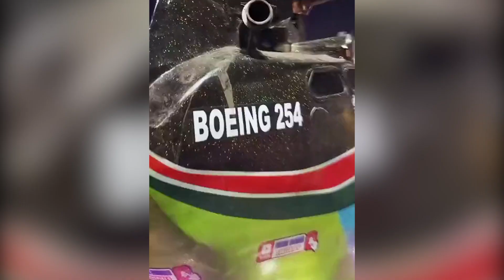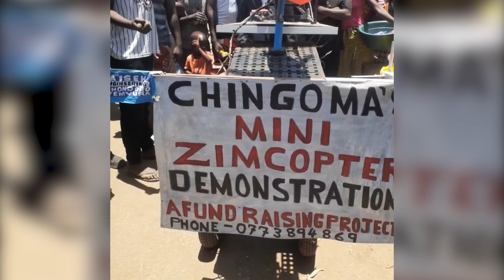When African Scraps Takes Flight | African Homemade Planes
When African Scraps Takes Flight | African Homemade planes are Flying Scraps by Some creative Africans have managed to do what was thought to be impossible by making airplanes, helicopters, jets, planes and even drones completely out of scraps, they are the cheapest airplanes and some do manage to fly, this is a compilation of DIY homemade airplanes/ aircraft from Africa and they are amazing inventions.